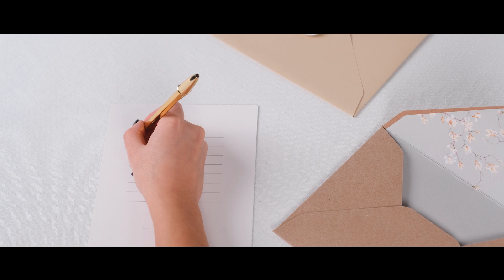Photo Card Premium